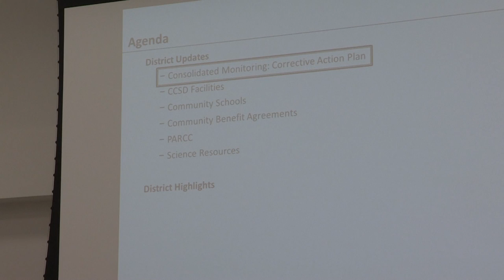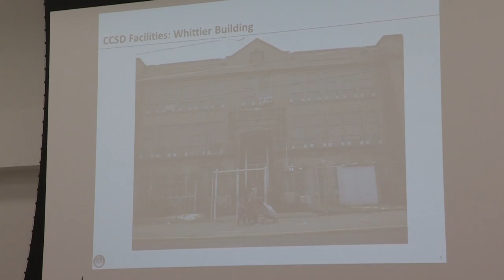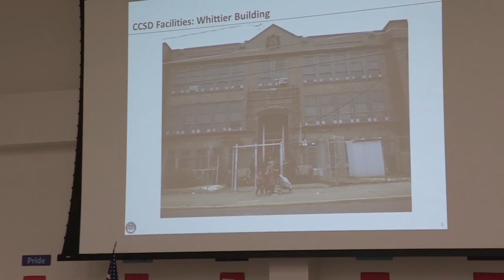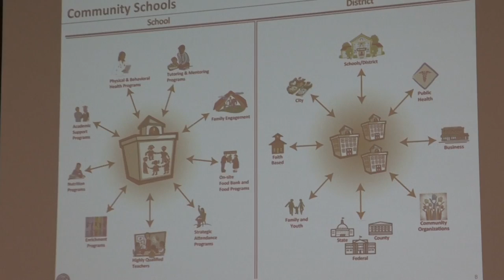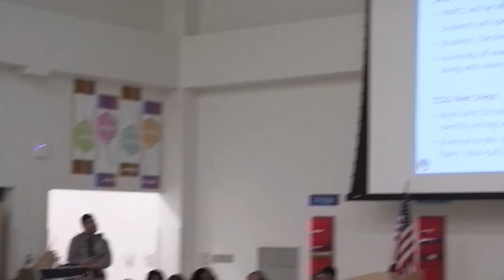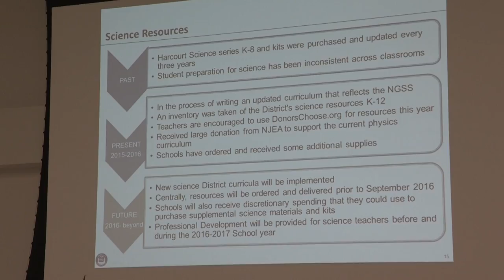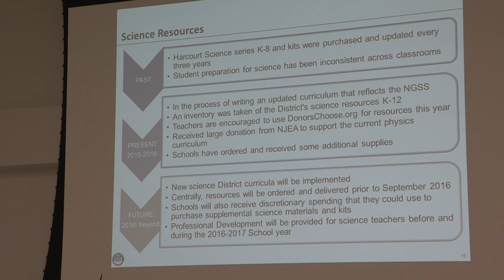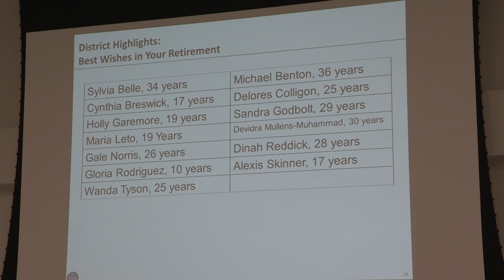CCSD Board of Education Meeting, February 2016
Camden City School District's Board of Education, Regular Monthly Meeting. February 23rd at KIPP Cooper Norcross Academy.